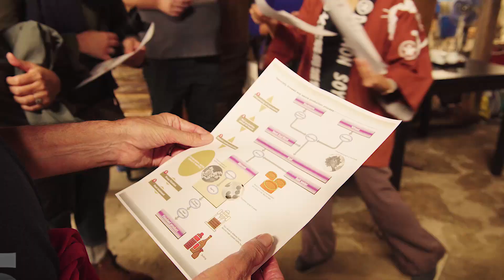Community-based food tourism in Japan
Traditional wisdom on coexistence with nature in severe environment has been handed down from generations in the mountainous 'shuraku' 集落 (community), and it is still vividly alive. Mostly, this kind of knowledge messengers are avobe 80 yeas old, and about to disappear...

We guide you to these communities. I hope you enjoy listening to the voices of people trying to lead their lives unchanged from the past.